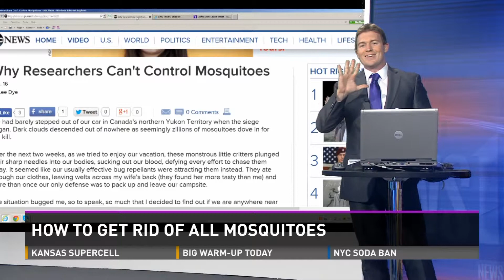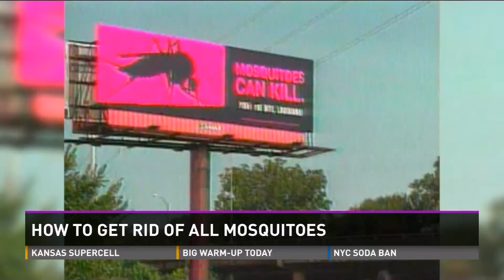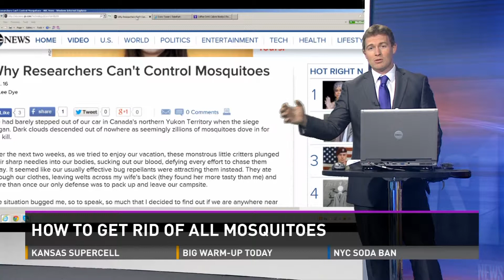Should we kill off all mosquitoes in the world?